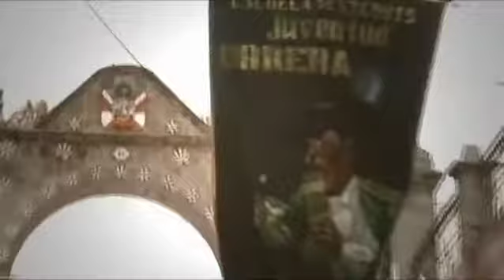Escuela del Sicuri Juventud Obrera - Virgencita mia